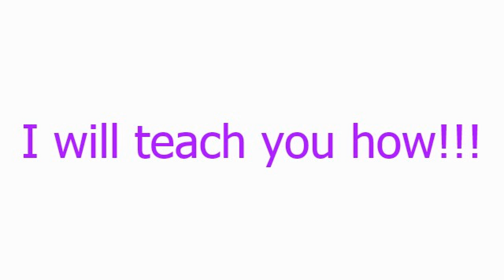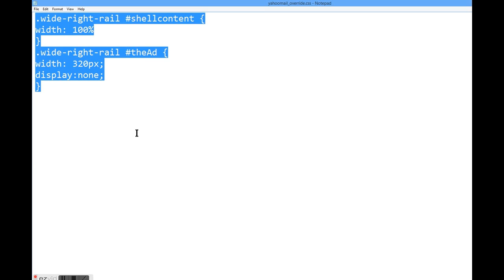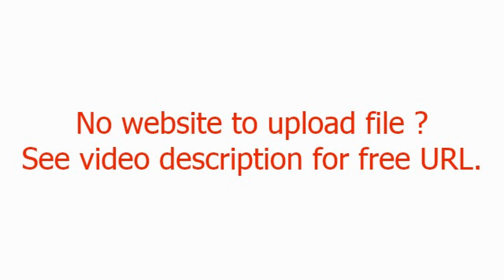How to hide ads on Yahoo Mail permanently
I will show you how to hide ads on Yahoo Mail new design and make more space for reading your emails.

If you don't have any website to upload the css file, you may I have provided a free link there, it's on the right with title saying "CSS link:". Please click my Google ads to support me. Thanks!